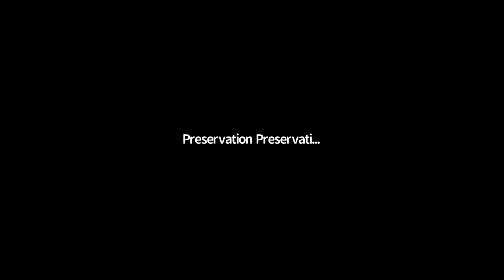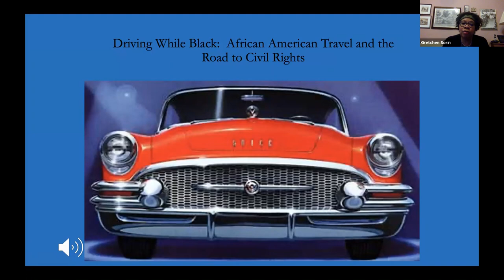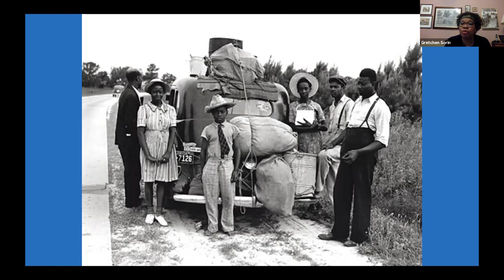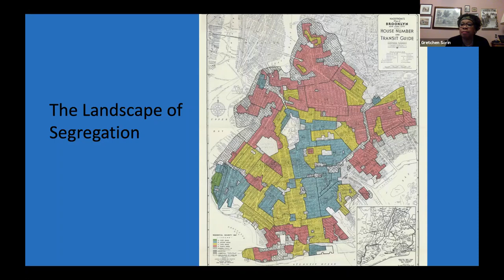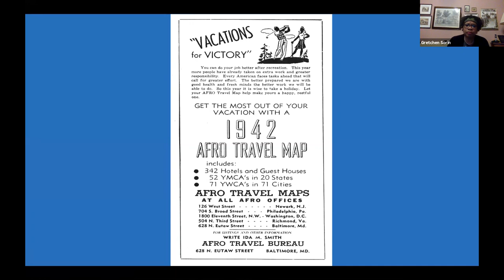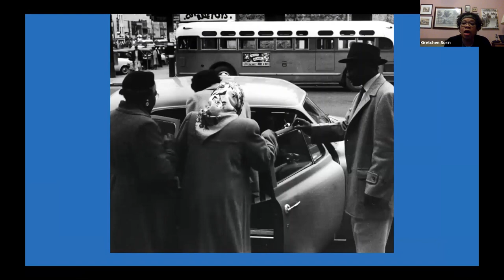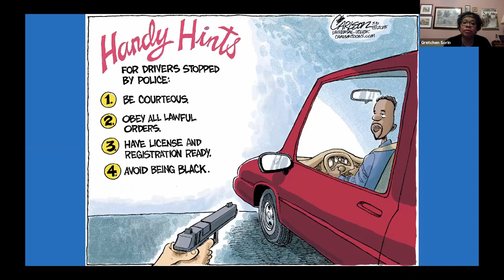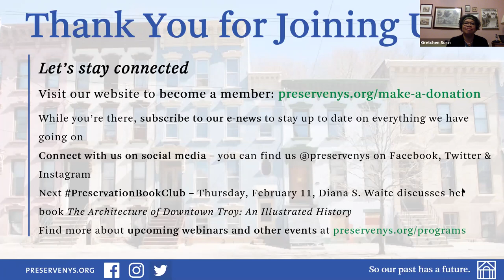Driving While Black: An Author Talk with Dr. Gretchen Sorin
On Thursday, January 14, Dr. Gretchen Sorin shared a presentation detailing her research about African American mobility and the impact automobiles had in the fight for civil rights. Her book Driving While Black: African American Travel and the Road to Civil Rights was our December Preservation Book Club pick. Following her presentation, she was joined in conversation with League President Jay DiLorenzo, including audience Q&A.

This webinar is part of the League's Preservation Book Club.